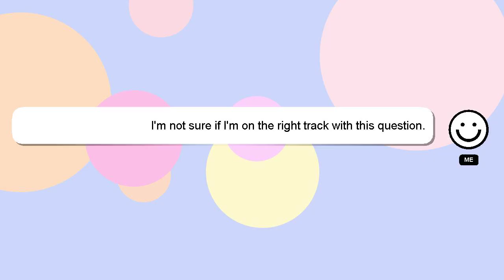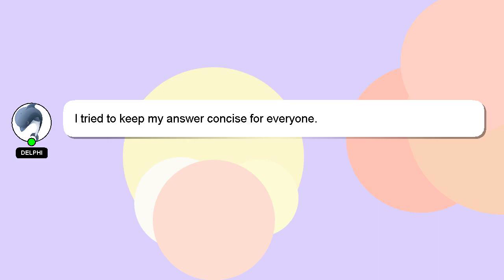NodeJS : Using NodeJS and request module and aws-sdk to move images from Parse to S3/CloudFront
Using and module move request : S3/CloudFront aws-sdk images and NodeJS from NodeJS Parse to to